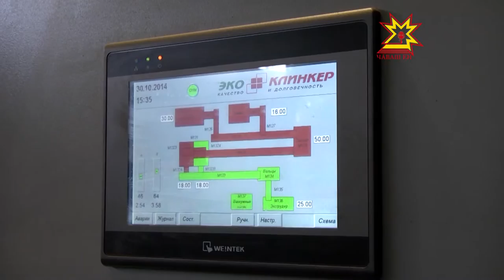Сделано в Чувашии. Выпуск 30.11.2015